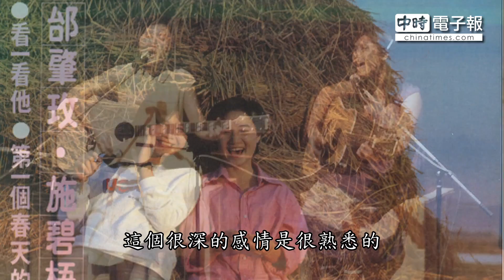新年民歌特輯一》眾星齊唱 回味燦爛年代